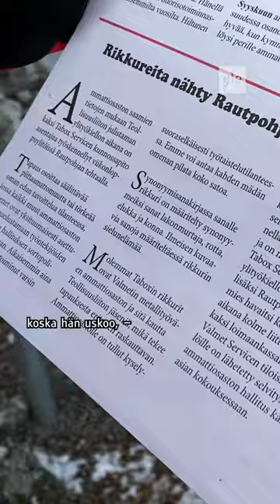Jarkko meni töihin ja sai haukut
SAK:n lakko jatkuu vielä viikolla.

SAK kertoi keskiviikkona, että se jatkaa jäsenliittojensa kanssa käynnissä olevia lakkoja yhdellä viikolla maaliskuun loppuun saakka. Lakot koskevat samoja aloja ja työpaikkoja kuin tälläkin hetkellä. Mukana ovat Teollisuusliitto, Sähköliitto, JHL ja AKT.

Telapinnoittaja Jarkko Hytönen meni ystävänpäivänä töihin Valmetin Rautpohjan tehtaalle Jyväskylässä siitä huolimatta, että Teollisuusliitto ja tehtaan ammattiosasto olivat poliittisessa lakossa.

Hytönen hyväksyy työtaistelulakot, mutta ei allekirjoita poliittisen lakon päämääriä.

Helmikuun lopussa ammattiosasto julkaisi yhdistyksen Rautakoura-lehden tuoreen painoksen. Lehdessä oli artikkeli, joka käsitteli Jarkko Hytösen ja hänen kollegansa työskentelyä lakon aikana.

Jutussa lakon aikana työskennelleitä nimitettiin muun muassa rotiksi, elukoiksi, konniksi ja mädiksi omenoiksi. Lehdessä sanottiin myös, ettei monikaan liiton jäsen halua työskennellä rikkurin kanssa.

Hytönen kertoo, että häntä on nimitelty ja hänelle on sanottu, että apua työtehtävissä ei jatkossa kannata pyytää.

Ammattiosaston puheenjohtaja Tarmo Pekonen kiistää, että nimittely yhdistyksen lehdessä olisi kohdistunut suoraan Hytöseen.

– Emme kohdistaneet sanojamme nimenomaisiin henkilöihin, vaan lainasimme yleisesti synonyymisanakirjan määritelmää rikkurista.